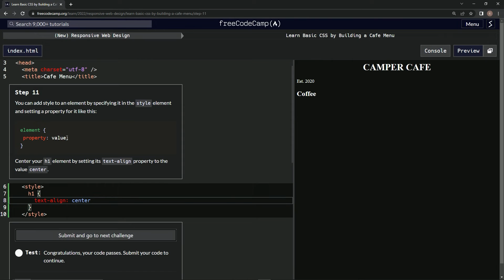Learn Basic CSS by Building a Cafe Menu - Step 11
this one introduces setting a style property for an element